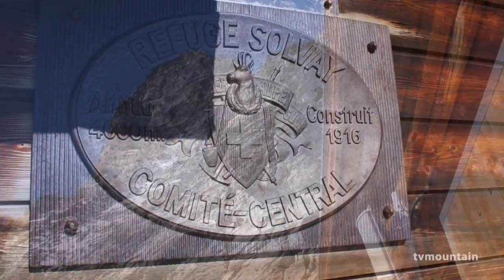#2 Cervin Matterhorn Cervino arête du Hörnli descente Zermatt montagne alpinisme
#2...  6 octobre 2011, alpinisme, escalade, montagne... Vidéo de la descente... Arête du Hörnli, Cervin Matterhorn Cervino... Vincent Dewalkener et Didier Minelli font l'ascension du Cervin (Matterhorn, Cervino) par l'arête du Hörnli via Zermatt, Hörnlihütte , la Cabane Solvay . Ce jour là nous sommes 4 sur l'arête... Première ascension par Edward Whymper, Douglas Hadow, Charles Hudson, Francis Douglas, avec Michel Croz et Peter Taugwalder père et fils, le 14 juillet 1865...

00:00 Descente, départ du sommet. Pente de neige et cordes fixes.
01:05 Au-dessus de Solvay.
01:56 Refuge Solvay. Suite de la descente.
03:42 ancienne cabane de bois.
05:12 Les cordes fixes du bas. Fin de la descente.

Points géographiques marquants
- Zermatt 1607 mètres
- Furi 1850 mètres
- Schwarzsee 2560 mètres
- Hörnlihütte 3250 mètres
- Cabane Solvay 4003 mètres
- Matterhorn 4478 mètres

Le Cervin (en allemand : Matterhorn, en italien : Cervino) est, avec une altitude de 4 478 mètres, le 12e sommet des Alpes. Il est situé sur la frontière italo-suisse, entre le canton du Valais et la Vallée d'Aoste.
Le Cervin est la montagne la plus connue de Suisse, notamment pour l'aspect pyramidal qu'elle offre depuis la ville de Zermatt, dans la partie alémanique du canton du Valais ; son image est régulièrement utilisée pour les logos de marques telles que Toblerone ou Ricola.
L'ascension par l'arête du Hörnli, le 14 juillet 1865, fut considérée comme le dernier des grands exploits de l'alpinisme dans les Alpes. Mais cette ascension se solda, au début de la descente, par la mort de 4 des 7 membres de la cordée victorieuse.
Sa face nord est l'une des trois grandes faces nord des Alpes avec celles de l'Eiger et des Grandes Jorasses.
- Première ascension
Le 12 juillet, Whymper constate que la cordée de Carrel a déjà entamé l'ascension, si bien qu'il bouleverse ses plans et décide de tenter la sienne à partir de Zermatt, côté suisse du Cervin, par l'arête du Hörnli (arête nord-est) qui est réputée plus difficile mais qui se révélera plus facile finalement. Il forme alors sa cordée avec Francis Douglas, jeune aristocrate anglais qui finance l'expédition, Peter Taugwalder fils et Peter Taugwalder père, paysans qui complètent leurs revenus en jouant les guides. Arrivés à l'hôtel du Mont-Rose, ils rencontrent le révérend Charles Hudson et son jeune et inexpérimenté compagnon Douglas Robert Hadow (en) qui ont engagé le guide chamoniard Michel Croz (réputé pour son sens de l'itinéraire) pour eux aussi tenter cette première ascension. Les deux cordées britanniques décident alors d'unir leurs forces pour essayer de gravir ensemble l'arête du Hörnli et partent de Zermatt le 13 juillet pour la cime. Le 14 juillet, la cordée des sept hommes atteint le sommet vers 13 h 40, Whymper et Croz s'étant désencordés dans la dernière pente pour arriver premier et deuxième. La cordée du versant italien, composée des guides valtournains Jean-Antoine Carrel, Antoine-César Carrel, Charles Gorret et Jean-Joseph Maquignaz, atteint le point le plus haut jamais atteint lors des ascensions précédentes, mais avec un retard qui l'empêche de terminer l'ascension jusqu'au sommet. La cordée décide alors de s'arrêter pour se reposer. À 14 heures, ils aperçoivent Whymper et six autres hommes au sommet15, ils décident alors de rentrer sans tenter d'atteindre le sommet16. Dans la descente, vers 15 h 10, Douglas Hadow glisse en renversant Michel Croz. Charles Hudson puis Douglas ne parviennent pas à retenir la chute et sont à leur tour emportés. La corde d'assurage se rompt, permettant ainsi à Edward Whymper, au guide Peter Taugwalder père et à Peter Taugwalder fils de ne pas être emportés à leur tour.